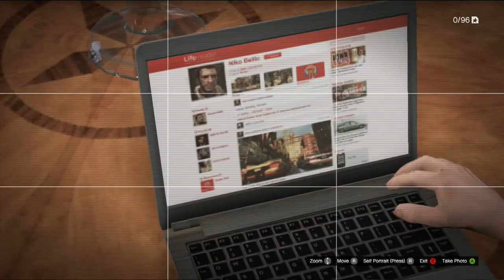GTA 5: Funny Moments! #3 - Tennis, Drugs, Niko Bellic, Lemonmobile! - (GTA V Adventures)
Music Used (In Order):
• "Equivalence of Two Worlds" - Instrumental Core